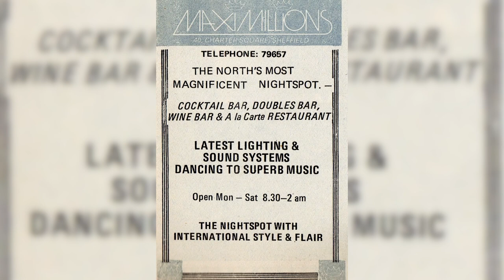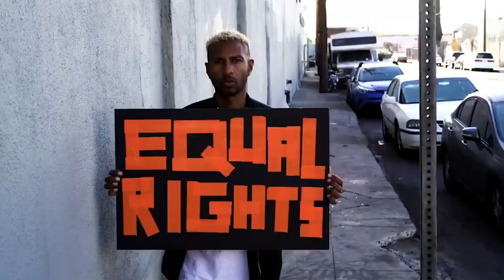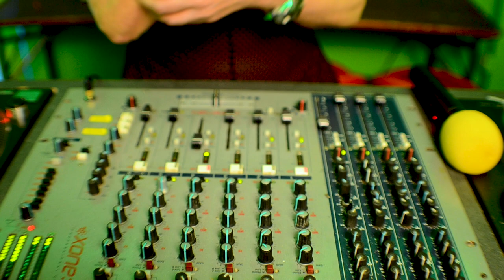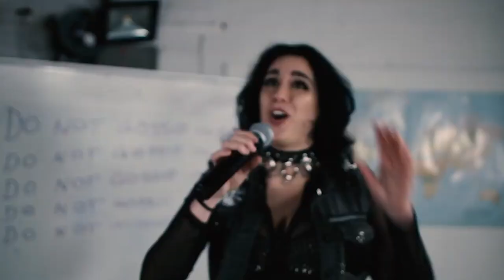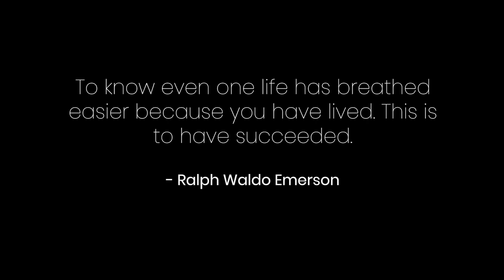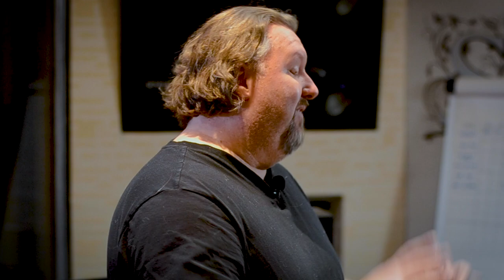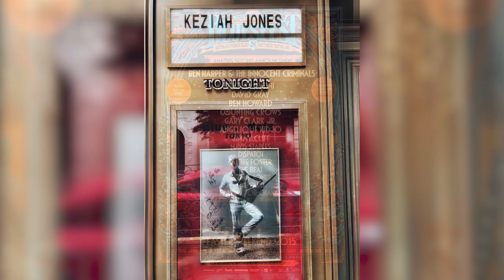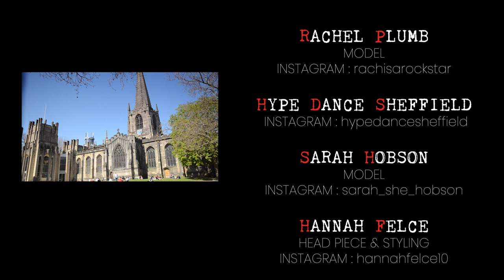Music and Me Documentary Film based in Sheffield Uk.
The project is about the unity behind music, being one race, one colour, one voice, and there’s no segregation in our nation when it comes to music.
A collaboration Between Gumbo FM Radio and Media Energy Production Ltd.
''it's a love letter of sorts to showcase the positive impact of arts and culture in Sheffield, as well as an introduction to the plethora of musical talent scattered across the city'' (Quoted By the Great Chris Hallam, the Star News)